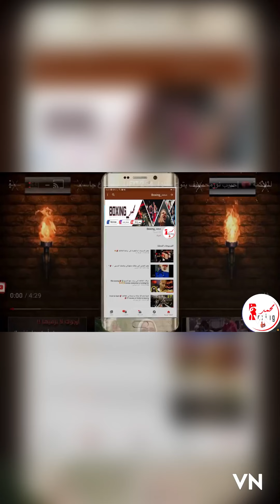تدريبات او تسخينات الملاكمة للمبتدئين Boxing exercises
كيفية التدريب او التسخين او احماء الجسم قبل اي تدريبات